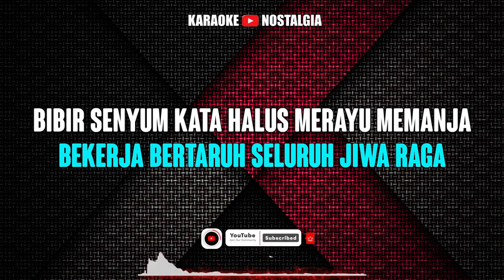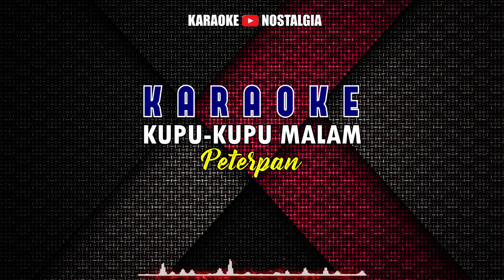Kupu Kupu Malam - Peterpan [ KARAOKE HD ] Original Key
Dipopulerkan : Peterpan
LIRIK :

Ada yang benci dirinya
Ada yang butuh dirinya
Ada yang berlutut mencintainya
Ada pula yang kejam menyiksa dirinya
Ini hidup wanita si Kupu-Kupu Malam
Bekerja, bertaruh seluruh jiwa raga
Bibir senyum, kata halus merayu, memanja
Kepada setiap mereka yang datang
Dosakah yang dia kerjakan?
Sucikah mereka yang datang?
Kadang dia tersenyum dalam tangis
Kadang dia menangis di dalam senyuman
Wo-oh, apa yang terjadi, terjadilah
Yang dia tahu Tuhan, penyayang umat-Nya
Yang dia tahu hanyalah menyambung nyawa
Uh-oh, ah-ah-uh
Wo-oh-ho, apa yang terjadi, terjadilah
Wo-ho, apa yang terjadi, terjadilah